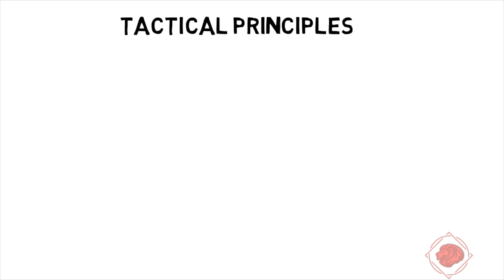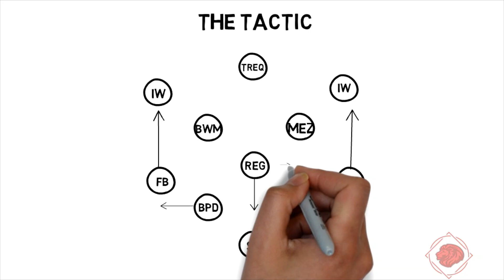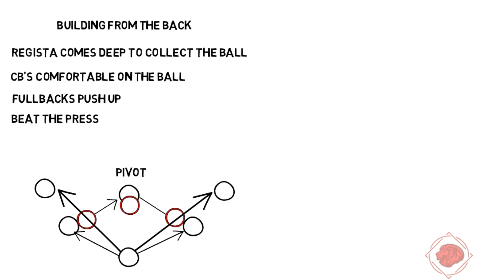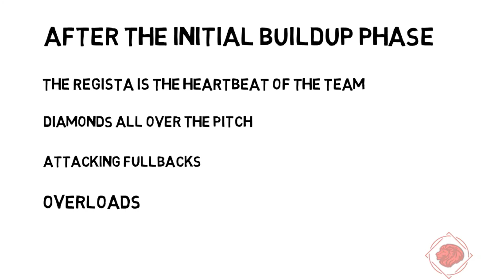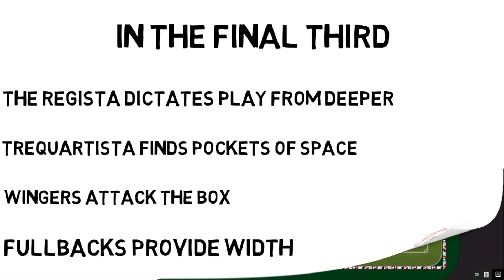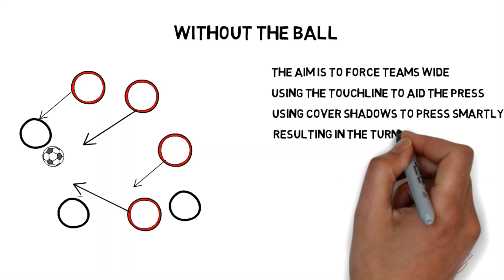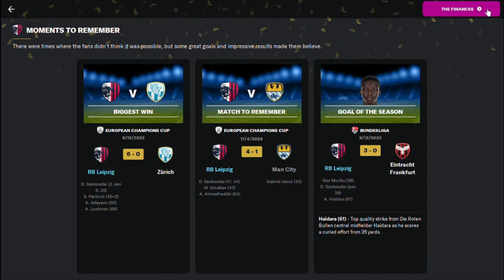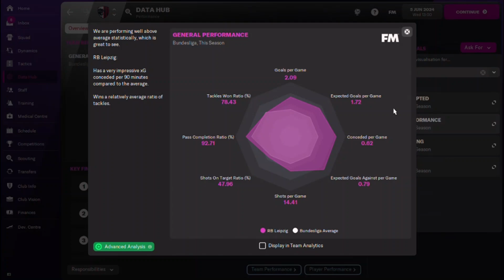Fantastic Possession FM 22 Tactic Irregistable.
A 4-3-3 system that uses both a Regista and Trequartista to dictate possession and create chances.

Easily adaptable tested with PSG replacing the Trequartista with an advanced forward. Also tested with Man United with tweaks to the midfield mentalities Mezzala on attack and BWM on defend with fullbacks on automatic.